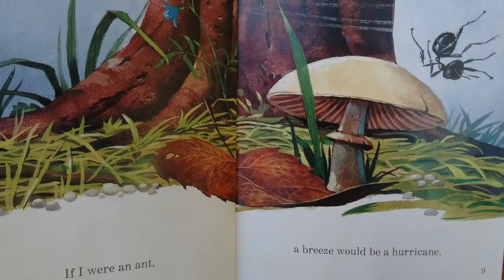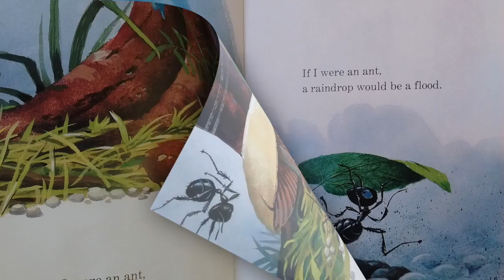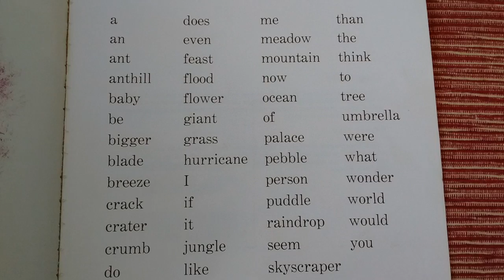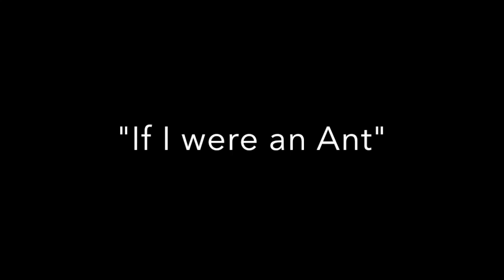"If I were an Ant!" written by Amy Moses, Book Read to Kids aloud!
How would it feel to be an ant? Is the question this book poses. Thru a caricature ant, we discover WHAT things would be like, in size and comparison to things in our world,( ie; a pebble would be a boulder.) Tom Dunnington illustrates life like images of ants in their surrounding and captures the discovery.

HI FRIENDS!
  Please also come visit us on FB or our Website. You will find some extra things that relate to Tumpsky and his friends:
As always we try to make shows we think you'll enjoy, and we are always looking for feedback!

Purchase Mrs. Small's Book: “Tree’s Adventure, Making New Friends” or on Amazon!  On Createspace.com I earn more royalties. Thanks!

SUB &/UP a THUMB for us. We love all the warm  fuzzies!  SHARE!! Cheers!